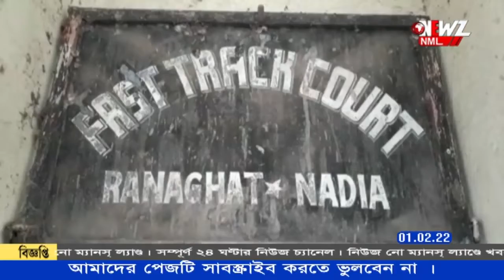শিশুকে অপহরণ করে খুন, চারজনের যাবজ্জীবন সাজা দিল আদালত৷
আট বছরের শিশুকে অপহরণ ও শ্বাসরোধ করে খুন ,দেহ লোপাটের চেষ্টা ।অপরাধে ৪ জনকে যাবজ্জীবন সাজা দিল আদালত। মঙ্গলবার এই সাজা ঘোষণা করে রানাঘাট আদালতের বিচারক। ২০১৪ সালে হাঁসখালির এক শিশুকে অপহরণ করে খুন করার অভিযোগেএই সাজা৷